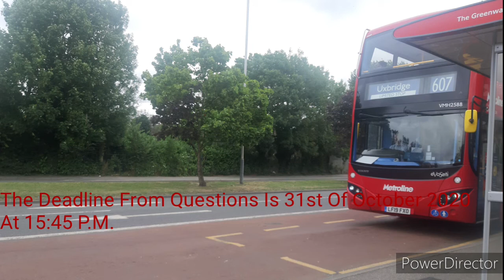100 Subscribers What!!!!!!!!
Yep I have reached 100 subscribers thanks to everyone who made it happen.
It is perfectly safe to use public transport now all messages about non-essential travel have been lifted but make sure you wear face covering as they are mandatory but also make sure you keep 1 metre apart if not 2 metres and use hand sanitizer regularly.